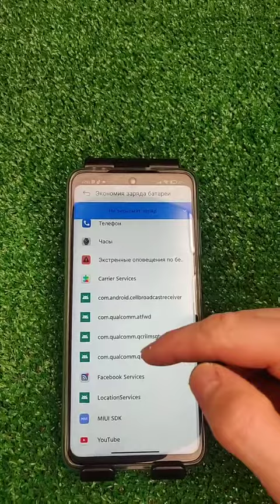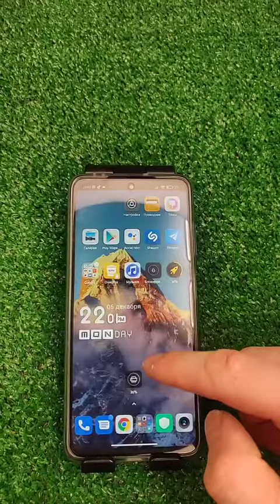Я мог раскопать то что максимально садит твою батарею🌞